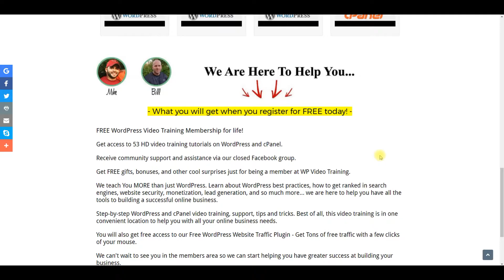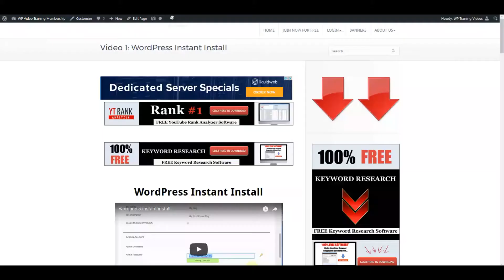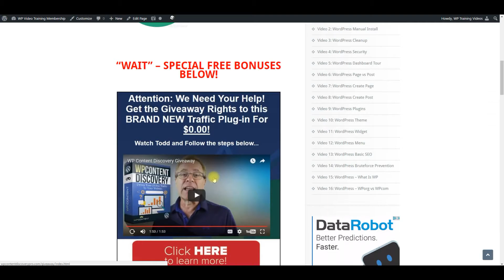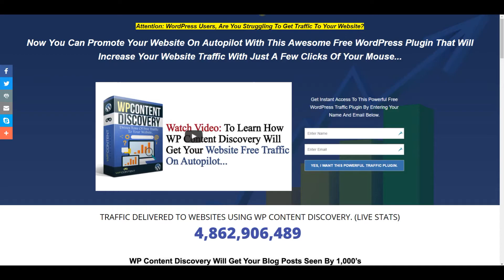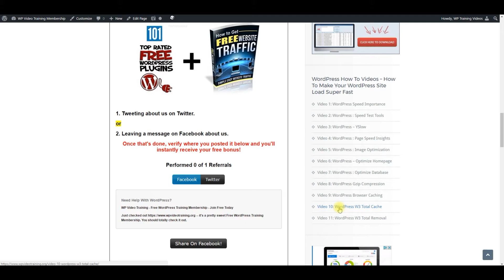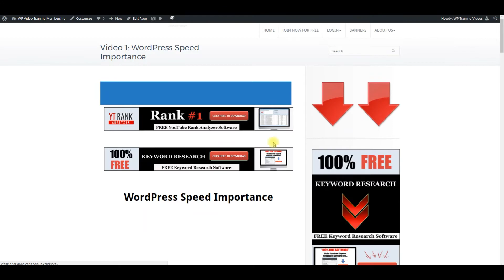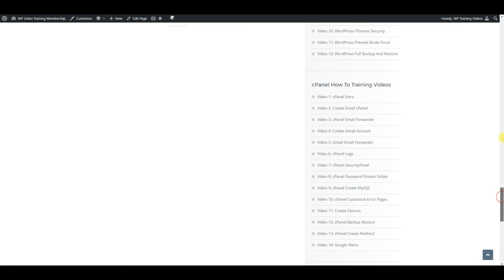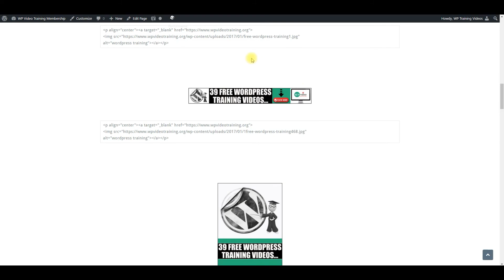Free WordPress Training Membership - Get Instant Access To 53 How To Training Videos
Our Free WordPress Training Tutorial Membership for beginners will show you step by step with 53 training videos on how to setup your WordPress website properly!

16 basic WordPress training videos, 11 WordPress training videos that will take you step buy step on how to get your WordPress website to load super fast, 12 WordPress Security Setup
training videos that will take you step by step with making sure your WordPress website is secure, 14 Free cPanel Training videos that will take you step by step in undeerstanding cPanel.

If your advanced, this is perfect for you too! Learn how to PROPERLY build a WordPress Website that is optimized correctly for visitors/customers and the search engines that will ultimately
drive more traffic & customers to your site with basically nothing but free tools!

Visit the link above for 53 step-by-step training videos that will be covering all aspects of WordPress to ultimately make a
WordPress website that has improved visibility online, drives more qualified traffic, customers and cash-flow!

Learn more about WordPress basics, WordPress, security, WordPress load speed and cPanel training, all this training is 100% FREE.

Make sure to spend some time learning before even installing WordPress. Increased planning leads to a better executed blog.

Learn what you can about SEO, or search engine optimization, and find out how to create engaging content for visitors.

Learn how you can use WordPress to the highest advantage.

That will help make sure that you don't have a tough time when you start.

These 53 free WordPress Training Videos For Beginners will take you step by step and show you everything you need to know about WordPress and cPanel.

What will you learn from this Free Online WordPress And cPanel Video Training?

How To Make Your WordPress Website Load Super Fast

what do you think of the free wordpress training

WordPress How To Videos " WordPress Security Setup

Video 1: WordPress Manual Install More Secure Setup
Video 2: WordPress Auto Setup More Secure 1 Click Install

Bonus: Free cPanel Video Training

We Hope You Enjoy This 100% Free WordPress And cPanel Video Training

If you are ready to start your free WordPress And cPanel Video Training at home go